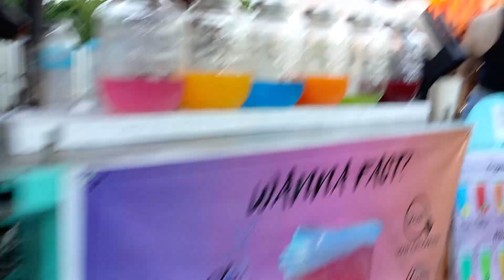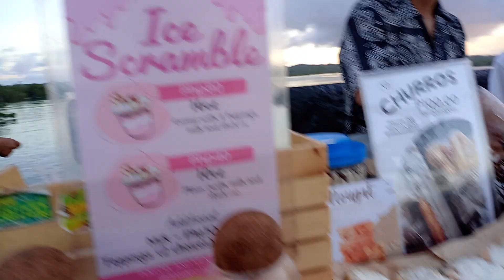FAMOUS BRIDGE NOW IN SIARGAO IIAFAM BRIDGE O CATANGNAN BRIDGE IIGCOMS SIARGAO 2024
My pride and proud to share with you our best and beautiful island. The capital surfing of the Philippines . This is famous bridge now we called Afam bridge which is located in brgy  Catangnan general luna surigao del Norte siargao Island.